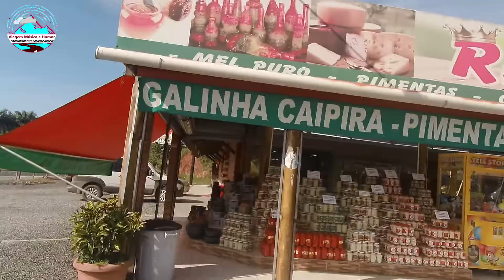Viagem a Cubatão, em busca do micro ônibus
Estamos iniciando um projeto ousado, com muitas aventuras,
tudo começa aqui, essa é nossa primeira viagem.
Nos acompanhem nessa aventura, se inscrevam no
no nosso canal do YouTube e nos sigam no Instagram.